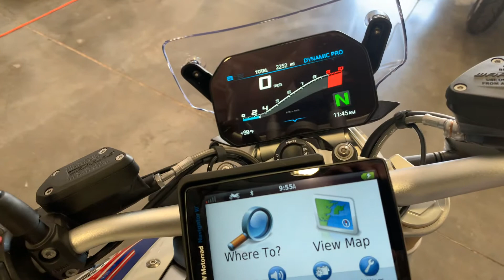2020 BMW R 1250 R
***Just In!*** This super clean 2020 BMW R1250R Select Package will not disappoint! Only 2K Miles! One Owner! Better Than New! Must See!

Never Down!
1250CC Engine
Akrapovic Exhaust
Select Package

BMW Motorrad VI Navigation
Heated Grips
Gear Shift Assist Pro
Center Stand
ABS Pro
Dynamic Traction Control
Saddle Bag Mounts
TPMS Tire Pressure Sensors
Keyless Ride
Dynamic Electronic Suspension Control
Cruise Control
Ride Modes Pro

Looks Great!
Runs Great!
Rides Great!

NO STORIES!

Moto A2Z
8743 E Pecos RD #126